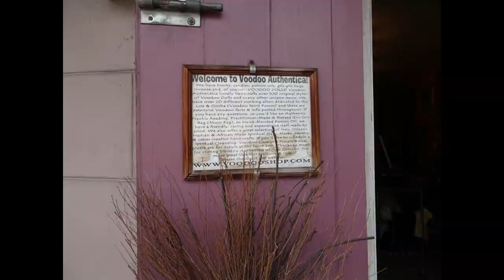On the Road to Mexico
How do you get 3 people, 3 cats, 3 musical instruments and multiple suitcases and bags to Mexico to start a new life? You drive. 37 HOURS.

Follow the first stage of our journey from Grandma's house in PA to the Mexican border!

Why are we doing this? Because life is short and the world is big. Join us on the adventure!

Graphics and Titles: Lisa Hamm-Greenawalt, Hammster Media LLC
Produced & Edited by Beto Greenawalt